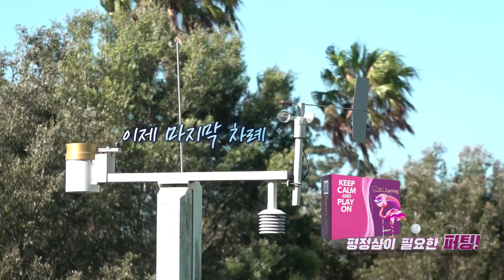[전지훈련 in 골드코스트 #14] 특별한 외출에 활짝 웃는 아이들! 고래 VS코알라의 매력대결!! 🐬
프로를 꿈꾸는 네명의 아이들!!
'기술부터 멘탈까지' 어엿한 골퍼가 되기 위한 8일간의 도전
천혜의 환경 호주에서 최고의 레슨 프로들과 함께하는 골프 성장기!
SBS골프채널 매주 화요일 밤 8시 30분 방송

# 출연진 응원이벤트
SBS골프 유튜브에서 영상 하단에 출연진 응원 댓글을 달아주세요

2. 레이델 폴리코사놀 :
3. ANK 골프아카데미 :